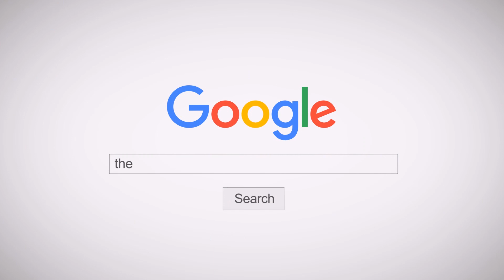INNER KIDS I PEACHES - JUSTIN BIEBER